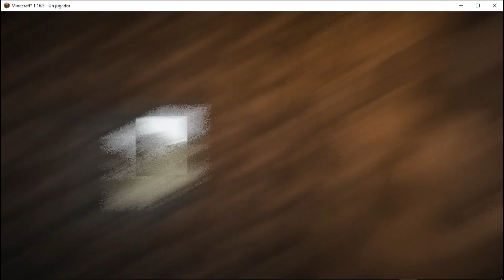Los esqueletos de la muerte en permadeath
Y bueno mi gente, ya la seriedad se había ido por un nuevo proyecto que se viene pronto